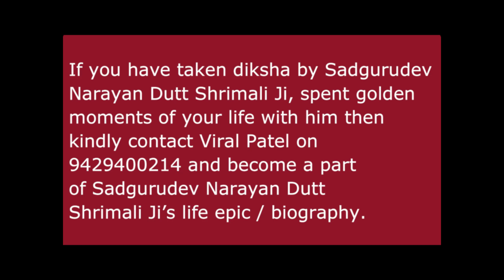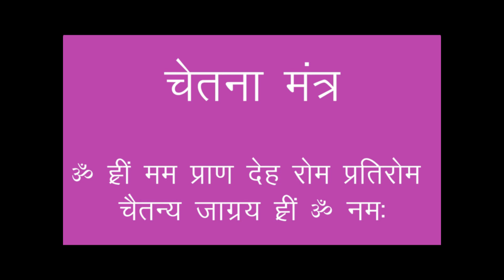नवरात्री साधना शिविर १९९३ - ८ Navratri Sadhana Shivir 1993 – 8 Sadgurudev Narayan Dutt Shrimali Ji